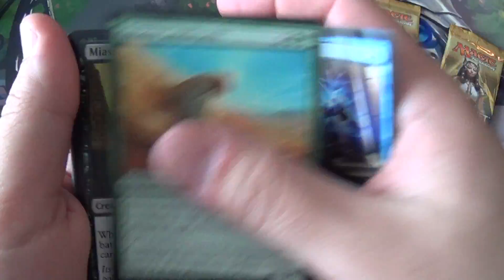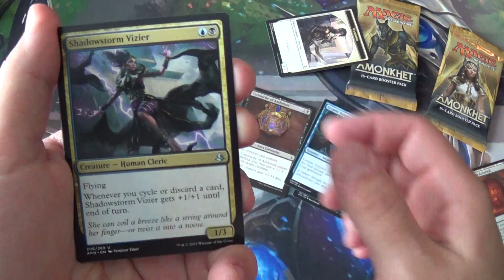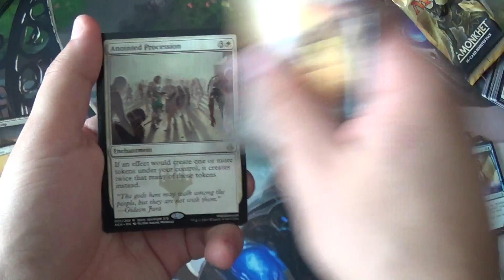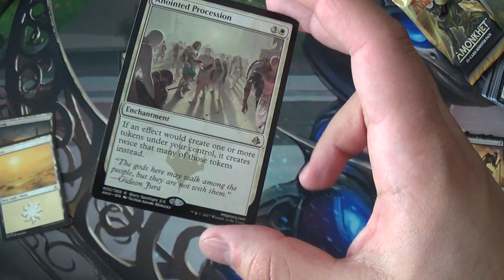Opening 3 Amonkhet Booster packs!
just picked up 3 random packs as an impulse.

-FN